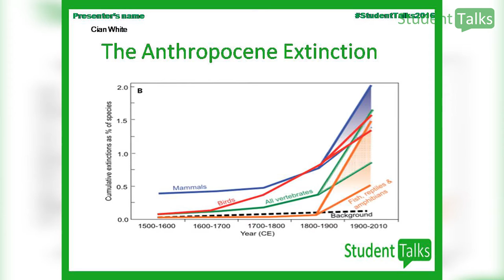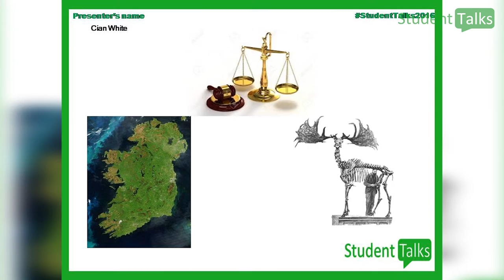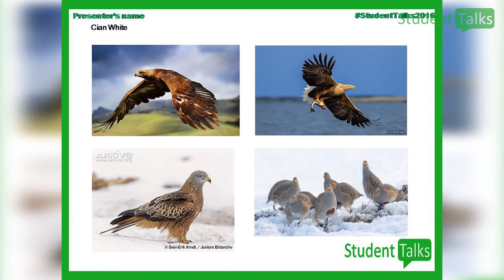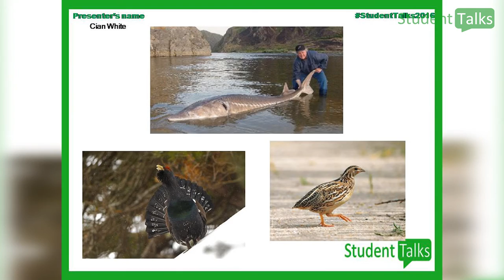Cian White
Cian White: ' Noah's Ark, or Should Ireland Reintroduce the Wolf '